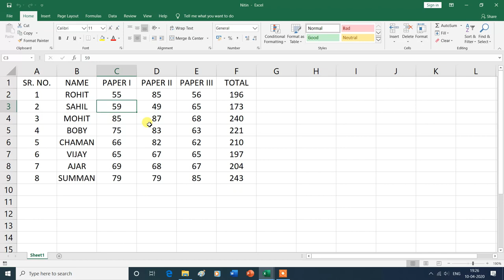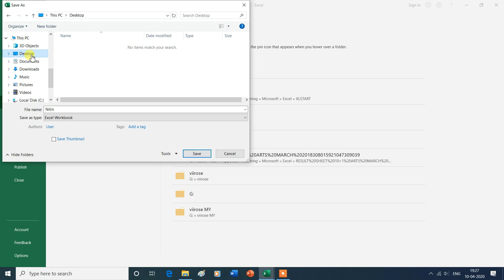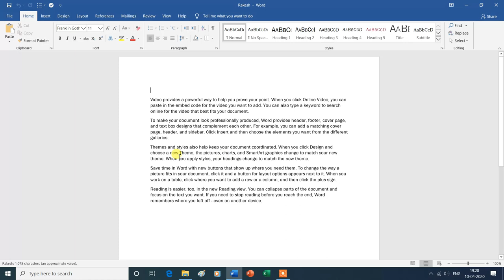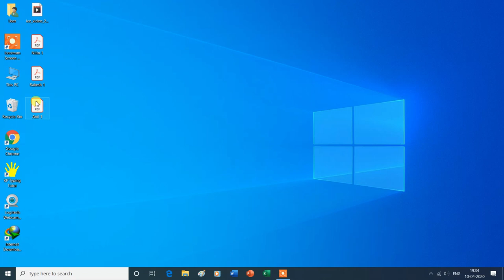How to Convert Excel, Word and Power Point File to PDF without Converter | Excel 2019 | ysgyan tech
How to Convert Excel, Word and Power Point File to PDF without Converter |MS Excel 2019|ysgyan tech
In this video, you will learn about How to Convert Excel, Word and Power Point File to PDF without Converter  then thank you for watching this video from the beginning to the end.